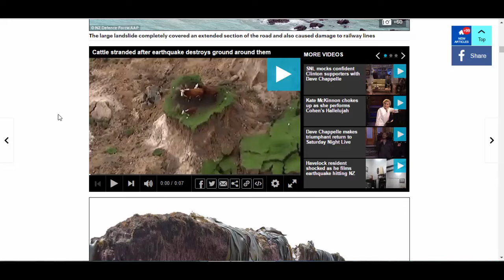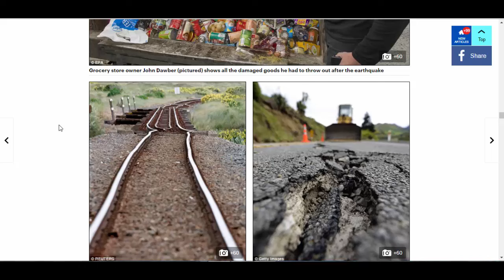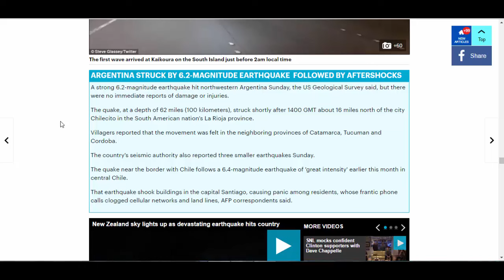BREAKING! Active Ring Of Fire As New Zealand Continues To Rock With Massive Aftershocks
New Zealand continues to get rocked by large aftershocks following yesterdays 7.8 magnitude earthquake as the Ring Of Fire lights up.